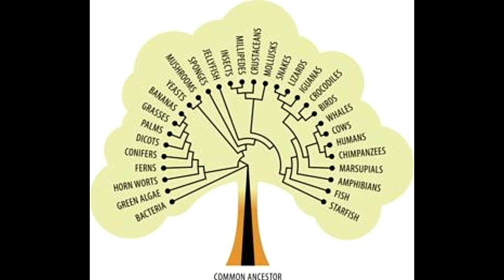A Lucid Explanation About the Meaning of Tree of Life